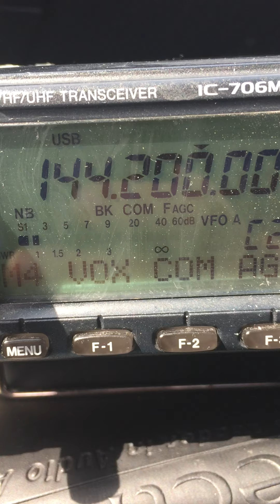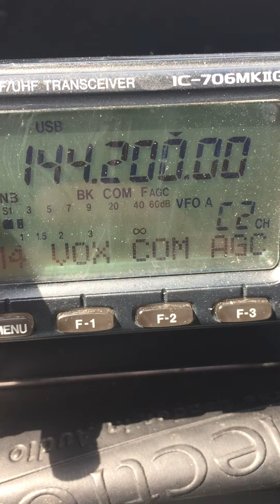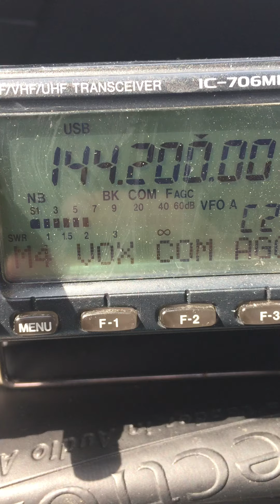N2YU "Staten Island"-Strong on 2m SSB into the Poconos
May 2, 2021. @ Big Pocono Overlook PA